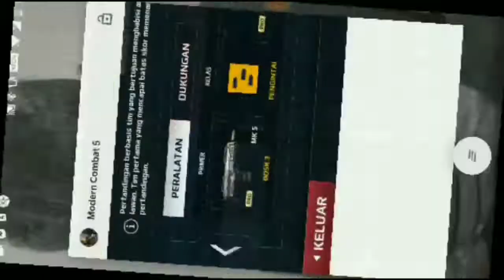SB VS ILLERZ BEAST™(PROS)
I LOVE JAPANESE BECAUSE AT LEAST THEY DON'T HACK WE CREATED NUTUK BUT ALL ARE JUST HACKING BY SEEING US IN SB BEFORE HACK 50-10 I USED TO WIN THEM GAME REALLY RIP...